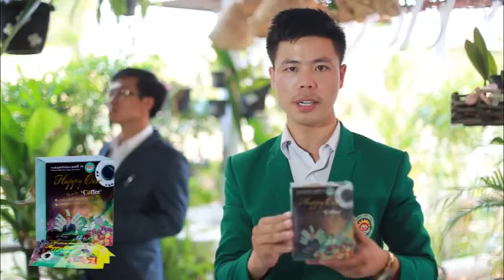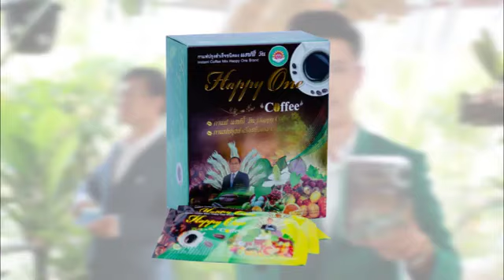Happy coffee กาแฟแฮปปี้วัน ກາເຟແຮັບປີ້ວັນ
ເປັນສະມຸນໄພເພື່ອສຸຂະພາບຊ່ວຍສ້ອມແສມເຊວທີຂາດຫາຍໄປຊ່ວຍເລື່ອງກະເພາະລຳໄສ້ລິດສີດວງ ອຳມະພືກອຳມະພາດ ກິນເຂົ້າບໍ່ແຊບນອນບໍ່ຫລັບ ແລະ ອື່ນໆ
ສົນໃຈສັ່ງຊື້ ຫລື ປັນຕົວແທນຈຳຫນ່າຍ ໂທ 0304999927
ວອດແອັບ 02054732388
ບໍລິສັດ ພີພີ ໂກລບ໋ອນເຮີບ99   ສຳນັກງານໃຫຍ່ ບ້ານດົງຄຳຊ້າງ ມ. ຫາດຊາຍຟອງ ນະຄອນຫລວງວຽງຈັນ